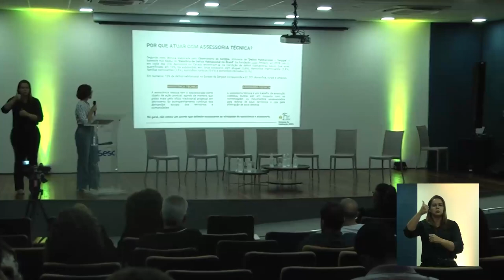SEMANA DA HABITAÇÃO 2023: Escolas Modelos de Arquitetura e Urbanismo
Apresentação das Escolas Modelos de Arquitetura e Urbanismo (EMAU) durante a Semana da Habitação 2023, em Aracaju (SE) por Anna Luiza Gusmão, da EMAU Trapiche, da Universidade Federal de Sergipe. Os escritórios modelos são inseridos dentro da universidade para que os estudantes de Arquitetura e Urbanismo prestem assessoria técnica para comunidades com problemas habitacionais.